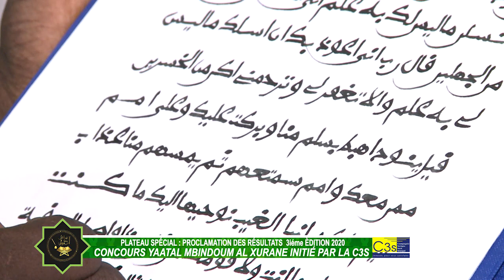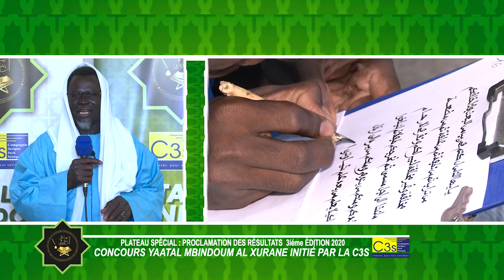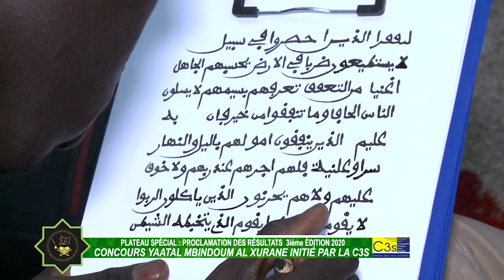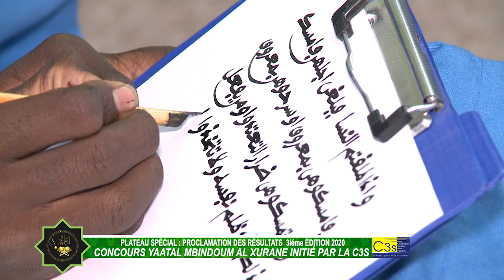Bolles Al Xurane Ak Ouztas S.Saliou SALL